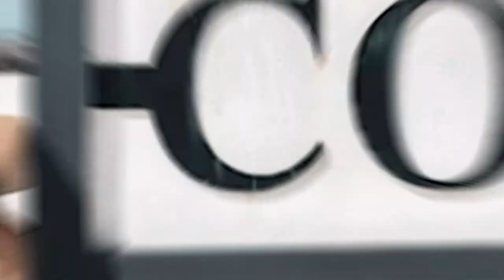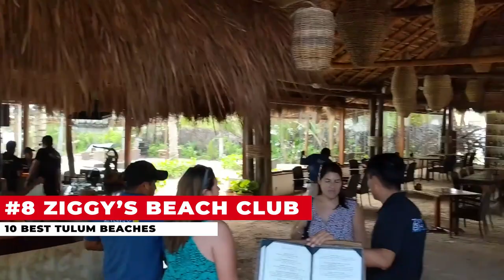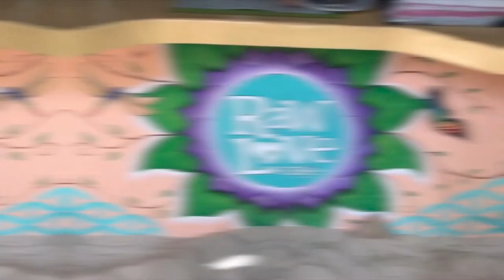Ultimate Guide to the Perfect Trip to Tulum Beach Clubs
We have taken the hit for you! We visited various Tulum Beach Clubs. Here are our 10 favorite spots you must visit on your next visit to Tulum, Mexico!

10. Coco Tulum Beach Club
9. Mia Restaurant & Beach Club
8. Ziggy’s Beach Club
7. Raw Love Beach Club
6. Mistico Beach Club
5. Villa Las Estrellas
4. Dune Tulum Beach Restaurant
3. Dos Ceibas
2. Rosenegra
1. Habitas Beach Club

Want to offset your carbon impact? and help neutralize your footprint with a few dollars.